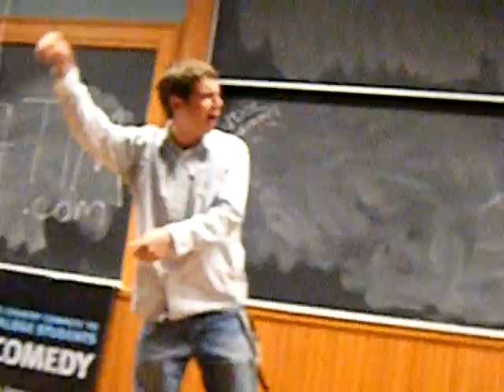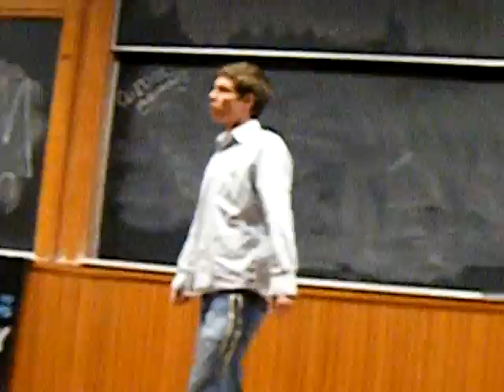joel jolly comedy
stand up comedy - lasso a fish and twister!